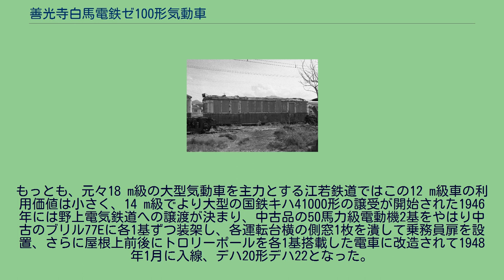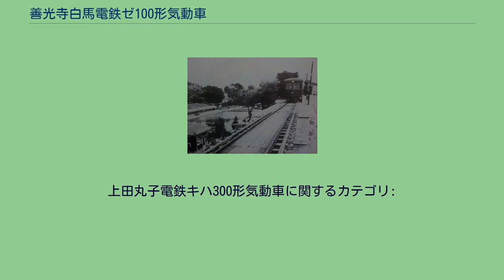善光寺白馬電鉄ゼ100形気動車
善光寺白馬電鉄ゼ100形気動車（ぜんこうじはくばでんてつゼ100がたきどうしゃ）は、善光寺白馬電鉄が1936年から1944年まで所有していたガソリンカー。
善光寺白馬電鉄唯一の旅客営業用車両形式であった。
　本項では、ゼ100形を譲受･改造した車両である上田丸子電鉄モハ3120形についても一部記載する。
1936年11月22日の善光寺白馬電鉄南長野 - 善光寺温泉東口（仮駅）間の開業に備え、以下の2両が製造された。
形式名のゼは社名に由来する。
設計の基本となったのは、前年に当たる1935年12月から本形式と同じ1936年の7月までにかけて、やはり日車東京支店が合計6両を製造した、神中鉄道キハ30形キハ30 - キハ35である。
このキハ30形は元来神中鉄道側が供給したディーゼルエンジンの寸法や出力に合わせて特注で設計された形式であるが、善光寺白馬電鉄から日車への車両発注に当たっては当時東京支店において量産中であった同形式の設計の流用が図られた。
そのため、本形式は搭載機関を当時としては一般的でしかも近隣の佐久鉄道や飯山鉄道で標準的に採用されていたガソリンエンジンに置き換え、それに合わせて床高および全高を20 mm低くするという最小限の手直しを施しただけの、神中鉄道キハ30形の準同型車として善光寺白馬電鉄へ納入された。
なお、メーカー側が記録する本形式の自重は13.55 tで、基本となった神中鉄道キハ30形に比して約1.5 t軽く収まっている。
佐久鉄道や飯山鉄道、それに丸子鉄道が1930年代前半に日車から購入したのとほぼ同級の、12 m級両運転台式半鋼製車である。
もっとも、それらよりも後発だけに、日車における設計時点での最新設計手法が採用されている。
そのため、妻部が平板を突き合わせただけの角張った形状であったこれらの各鉄道向け車両とは異なり、緩い曲面による丸妻の半流線形となっているなど、近隣他社の先行各形式に比して洗練されたデザイン・工作となっている。
各部寸法は基本となった神中鉄道キハ30形のそれにほぼ準じ、全長12,020 mm、車体長11,300 mm、全幅2,680 mm、車体幅2,600 mm、全高3,555 mmで、窓配置は1(1)D7D(1)1（D：客用扉、(1)：戸袋窓、数字：窓数）、妻面は非貫通の2枚窓構成で、側窓・妻窓共に全て2段窓とされ、戸袋窓を除き下段上昇式となっている。
開閉可能な側窓については、運転台の横の1枚を除いて全て転落防止用の保護棒が下段に1本設置されている。
窓の上下には補強用のウィンドウヘッダーおよびウィンドウシルと呼ばれる帯板が打ち付けられており、雨樋は屋根の全周に巻かれ、ステップ付きの手動客用扉の直上には水切りが取り付けられている。
ウィンドウシルは上下2列のリベットで外板に打ち付けられているが、このリベットは日車でも東京支店で設計製造された気動車特有の、千鳥配置となっている。
前照灯は妻面中央の屋根雨樋直下の幕板部に自動車用とおぼしき小型のものが取り付けられている。
運転台は車体幅の約半分を占有する片隅式で、上半分はパイプによる仕切りのみで、客室と区切る板は窓より下に限られる開放的なデザインである。
また、運転台の反対側は妻面まで座席が設置されている。
この両車端部の運転台反対側に設置された座席は、荷物積載時にこの区画を荷物室代用とするため、折りたたみ式とされている。
座席は全てロングシートで、つり革も設置されている。
片側の扉間座席の中央部1,238 mm分が着脱可能な構造とされており、冬期はこの部分の座席を取り外して石炭ストーブを設置し、暖房とする計画であった。
そのため、設計上の定員は夏期が66人（座席38人）、冬期が59人（座席35人）となっており、屋根上にもこのストーブの排気用煙突が開口し蓋をかぶせてある。
しかし、実際には冬期でもストーブを設置したことはなかったという。
車体表記の定員も66人のみであった。
通風器はガーランド式ベンチレーターで屋根中央に4基を等間隔で設置し、室内灯は12V 40Wの白熱電球をこの通風器の室内側開口部と一体となった灯具に各1灯ずつ収めて計4灯設置する。
なお、こうした本形式および神中鉄道キハ30形の車体設計は、翌1937年10月に日車東京支店で製造された飯山鉄道キハ101形で扉間の側窓2枚分をストレッチし、さらに客用扉部分の車体裾部を引き下げ...